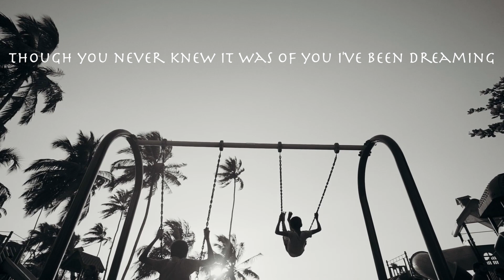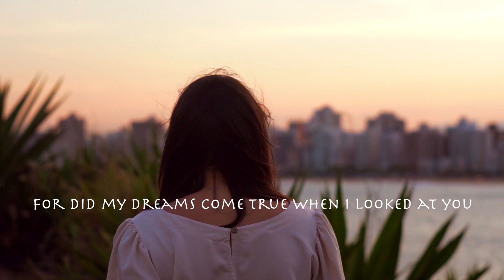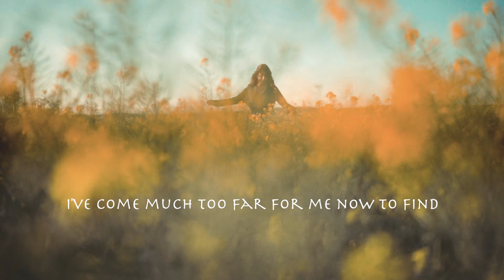Overjoyed (Stevie Wonder) - Cover by Dendang Renjana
Our humble rendition of Overjoyed by the wonderful Stevie Wonder.